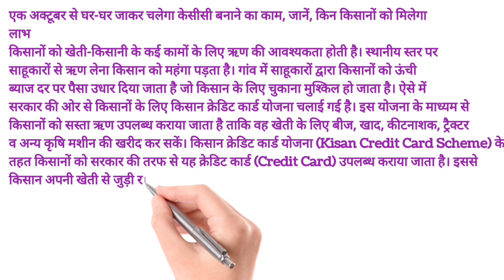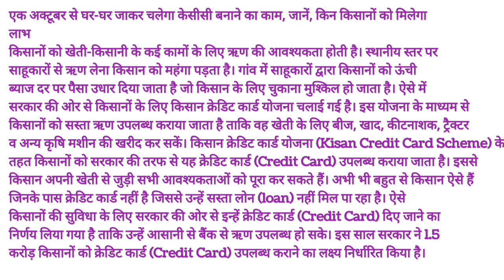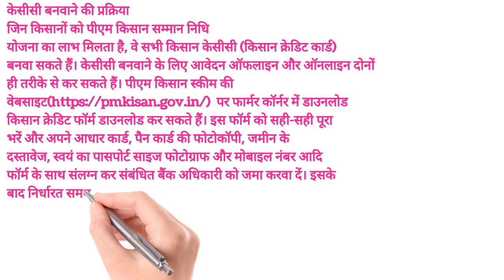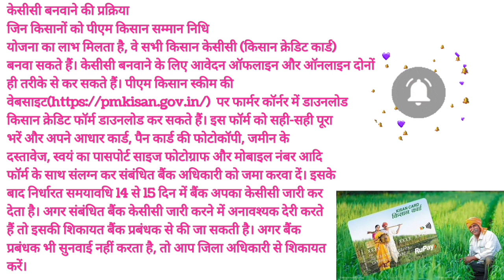सरकार देगी सभी किसानों को 3 लाख तक का KCC लोन | apply for KCC Loan 2023 | Kisan credit card apply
namaskar doston swagat aapka hamare channel ke sath dairy farm mein doston aaj ki video mein humne aapko bataya ki Kisan rin portal se aap ko kis prakar loan mil sakta hain aur 1 October se ghar ghar KCC abhiyan Jo shuru ho raha hai uske tahat kisanon ko Kitna loan milega yah sari prakriya kya hai kis prakar se Kisan credit card banva sakte hain Kisan KCC loan kaise le sakte hain yah sab humne aapko is video mein bataya hai agar aap channel per naye Hain to channel ko subscribe kre

apply for KCC loan 2023
Ghar Ghar KCC abhiyan kya hai
Kisan credit card door to door campaign to start 1 October
apply for Kisan credit card
KCC loan for apply 2023 1 October online
Kisan credit card rin portal se loan kaise
Kisan rin portal kya hai
sarkari Yojana
pm Kisan scheme 2023
Kisan credit card Yojana 2023
KCC online kaise apply kre
kisan card kaise apply kare 2023
kisan card kaise banvaye
Kisan credit card
Kisan credit card kaise apply kare
Kisan credit card kaise banvaye
kisan credit card online kaise apply kare
Kisan credit card loan
kisan credit card limit kaise badaye
kisan card ke fayede
Kisan credit card document
Kisan credit card scheme
kcc kaise banaye
kcc limit kaise badye 2023
Kisan credit card 2023
Kisan credit card se loan kaise le
kcc se loan kaise le
kisan credit card kaise band kare
Kisan credit card kaise
kcc 2023
kisan card  kaise banaye 2023
crop insurance
fasal Bima yojna
pm fasal Bima yojna ke lab
kisan card status
kisan card status online
Kisan credit card haryana
Kisan credit card UP
Kisan credit card Punjab
pm Kisan credit card yojna
pm Kisan credit card Yojana
pradhanmantri kisan card scheme 2023
KCC kaise Banega
kisan card bank mein kaise apply Karen
how to apply kcc